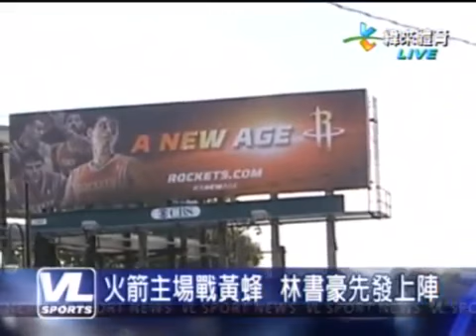2012-10-13 Preseason Rockets VS Hornets News / 火箭 vs 黃蜂 熱身賽（緯來體育）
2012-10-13 Preseason Rockets VS Hornets News / 火箭 vs 黃蜂 熱身賽（緯來體育）